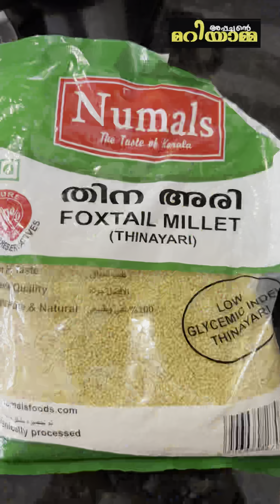പ്രഷറും ഷുഗറും കുറയ്ക്കാം കൂടെ തടിയും upma recipes in Malayalam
Millets are healthy and resolve so many health issues like diabetes,blood pressure, cholesterol ,obesity . Here am showing a cooking video of millets upma. Using foxtail millet in Malayalam thinayari